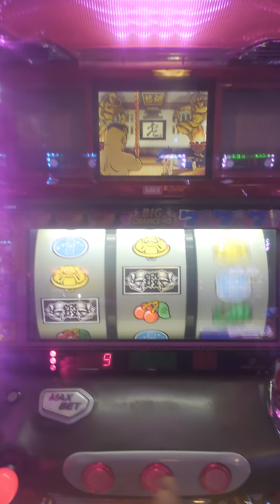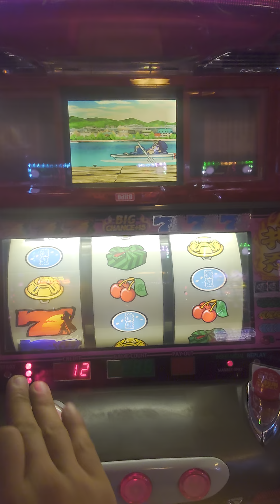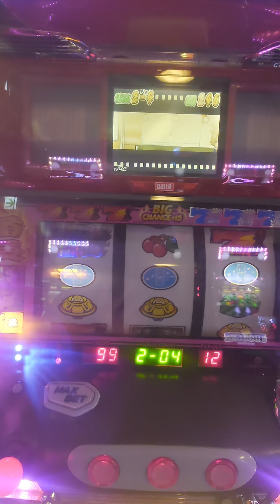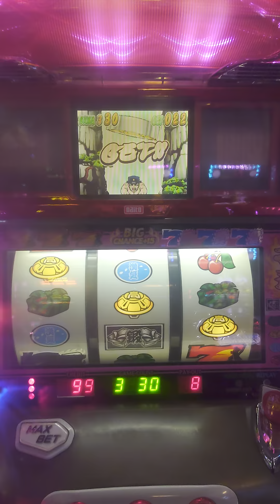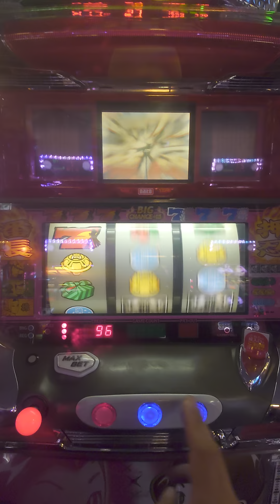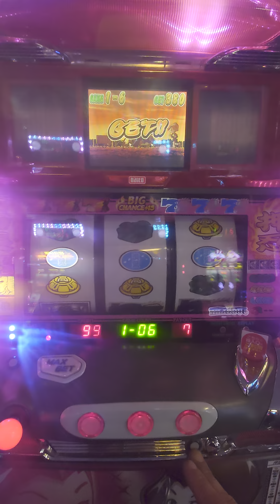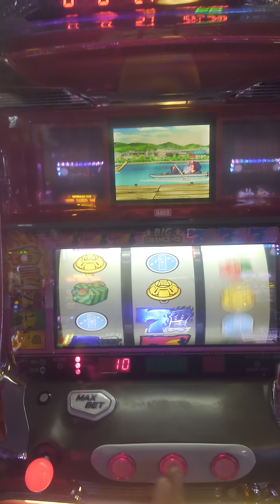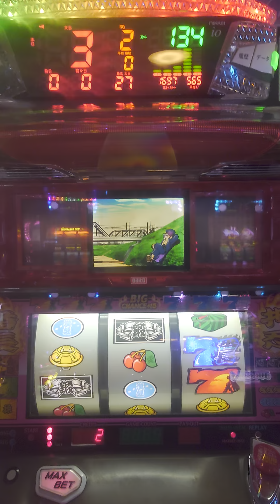初代番長プレイ-13